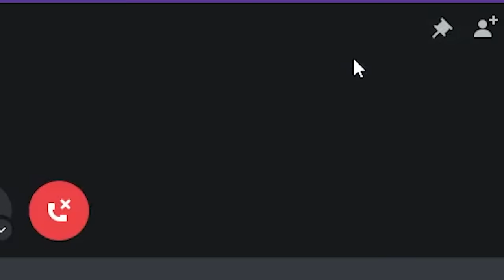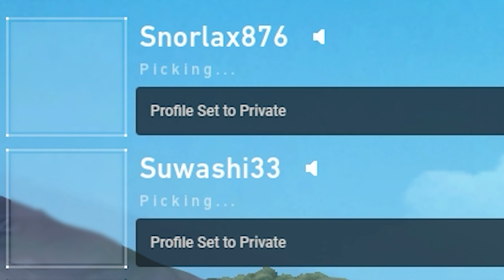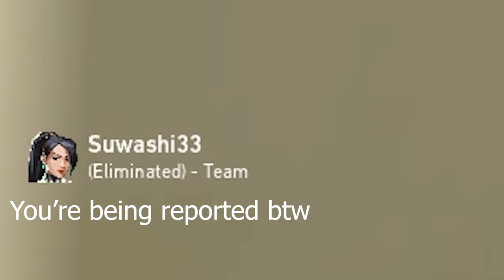I Called The Angry Racist Kid 1 Year Later! (1V1)